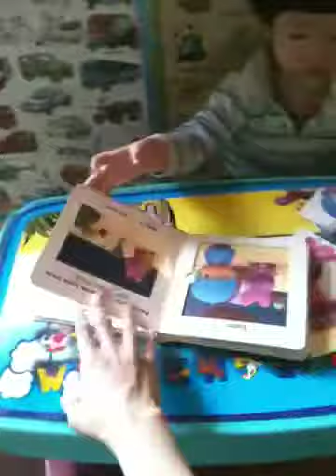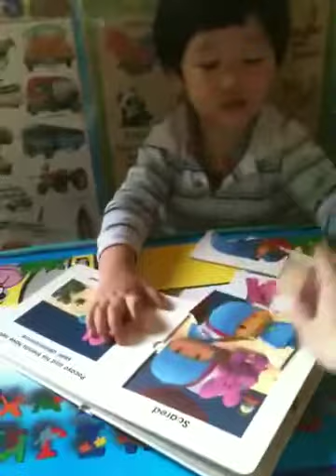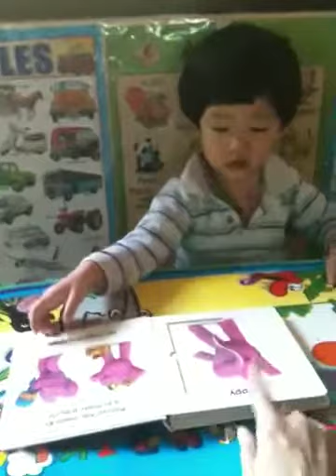Ichihara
Jigsaw book